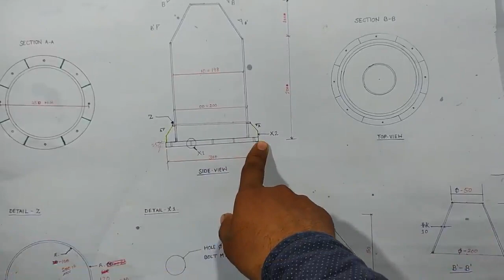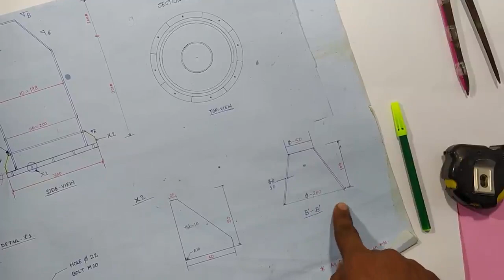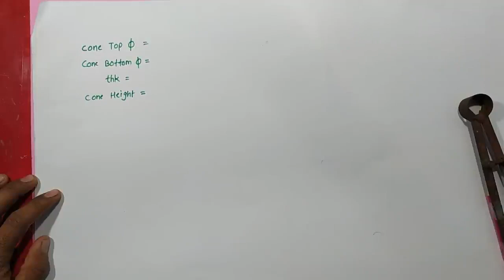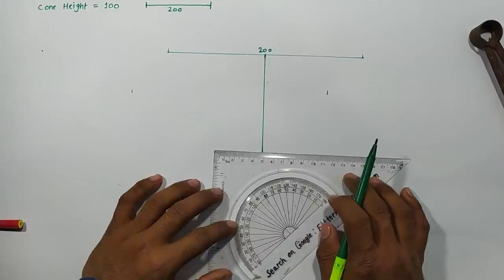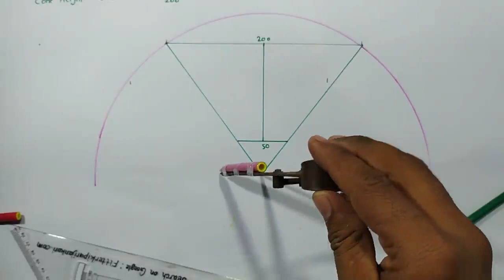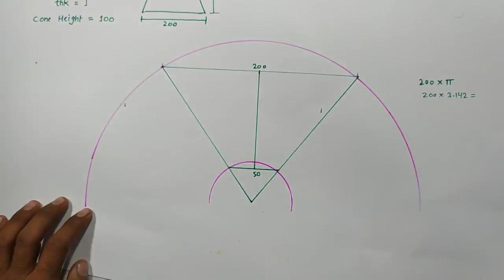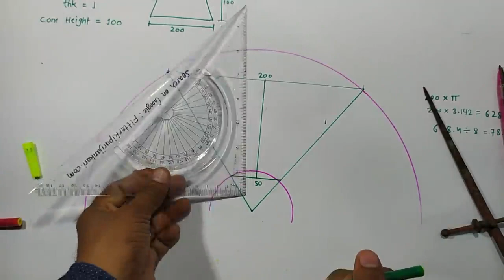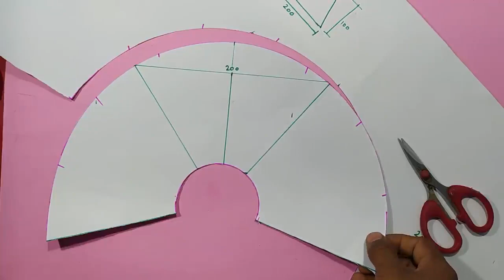plate se cone banane ka tarika